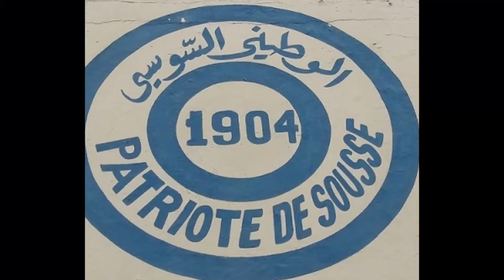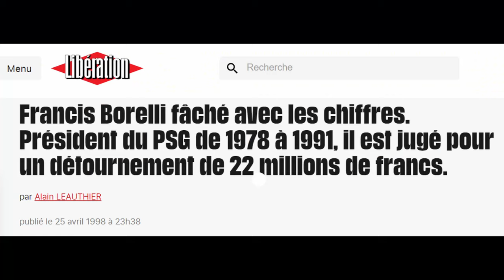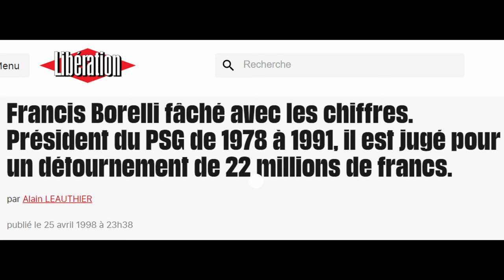Francis Borelli, L'ÂME du PSG - ESPRIT SG LEGENDS n°4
Nouvel Esprit SG Legends sur le plus grand président du club, de sa jeunesse à sa prise en main du club après le premier gros scandale autour du PSG. De l'amour, un peu de folie et une belle histoire entre M.Borelli et le club Rouge et Bleu !

Sources :

Rapide résumé de la vie de Francis Borelli

L’affaire de la double billetterie du Parc des princes par Paris.canal-historique

Le jour où le PSG était pas loin de faire signer Platini par Canal-Historique

Le Meilleur du PSG :: Onze de Légende : Borelli, histoire d'un président historique Histoire d’un président unique, par le meilleur du PSG

PSG : Président Borelli, on ne t'oublie pas... - Actualite - Paris PSG (paristeam.fr)  Président Borelli on ne t’oublie pas, par Paristeam.fr

Francis Borelli — Wikipédia (wikipedia.org)  La page Wikipédia de Francis Borelli

Magouilles de Francis avec détournement de 22 millions de francs pour payer au noir des primes et des transferts en gros

EN BREF - Le Parisien Condamnation de Francis Borelli

Vidéos :
Borelli en mode pub de parfum parle du titre du champion de France

Borelli et Hechter, interview de 1983

Football coupe de France | INA émission post victoire en coupe de France 1982

La nuit des vainqueurs | INA  La nuit des vainqueurs

Thierry Roland se fait arroser par l'équipe du PSG | INA  Les joueurs du PSG arrosent Thierry Roland

Foot : Paris Saint Germain | INA Interview de Borelli et de Baratelli

Football : coupe de France PSG -Nantes | INA  Stade 2 après la victoire du PSG en Coupe de France 1983

Finale de la Coupe de France Paris Saint Germain - Nantes 1983 | INA Retour sur PSG-Nantes 1983 (images de Borelli à la fin)

Luis Fernandez, entraineur de l'AS Cannes | INA  - Borelli en tant que président de l’AS Cannes